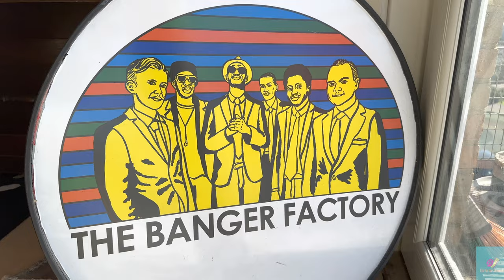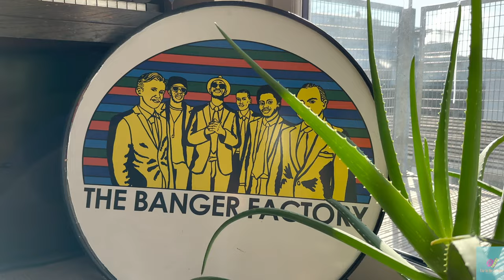Mark Kavuma: Trumpet heroes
Being true to one’s self isn’t always as easy as it seems, but for Mark Kavuma, it’s the only way to be. Today we’re following trumpeter, composer and record company owner Mark Kavuma and catching some jokes along the way.